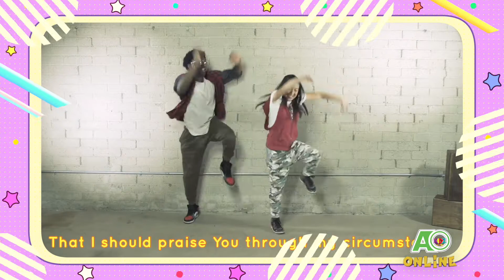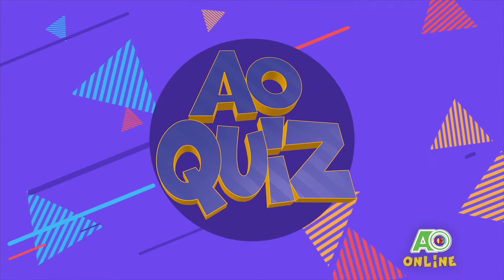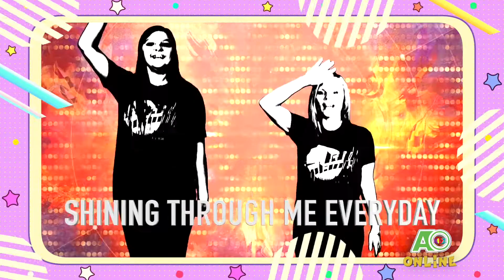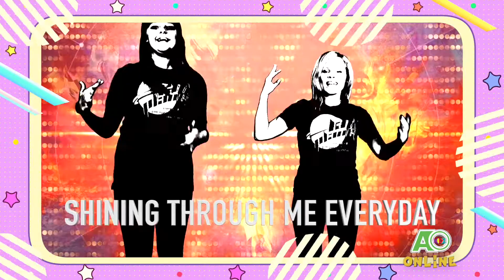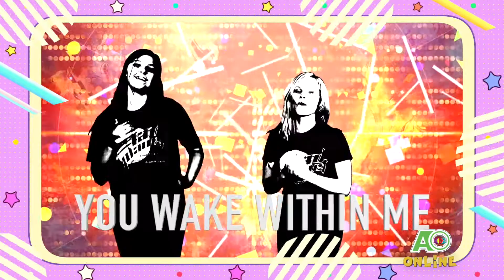AOKIDZ ONLINE: TRUSTING GOD